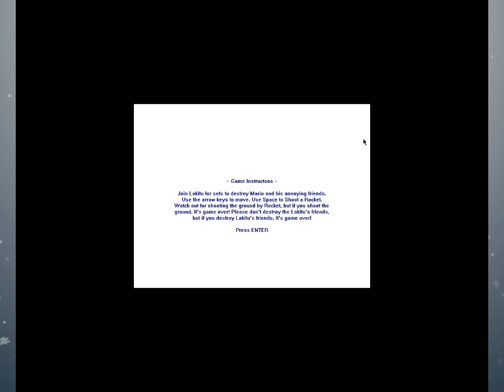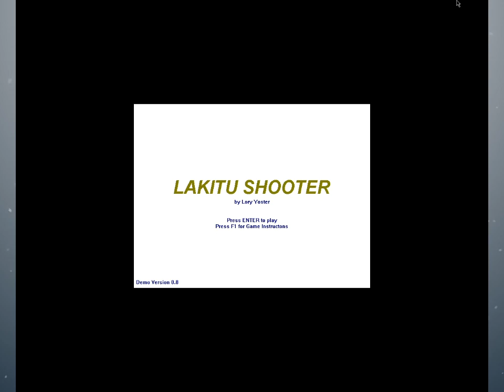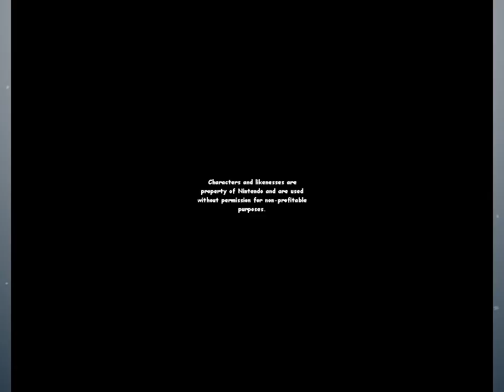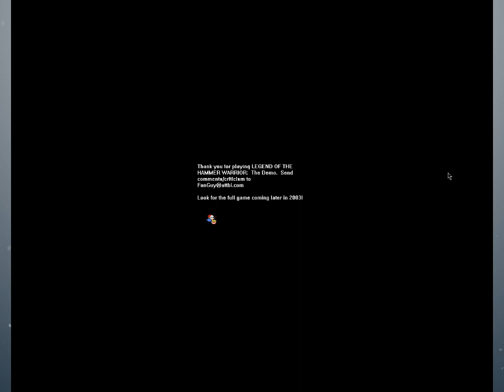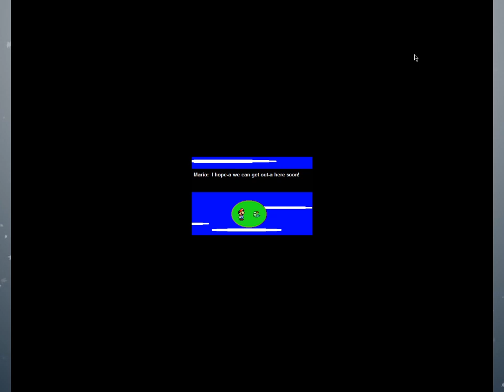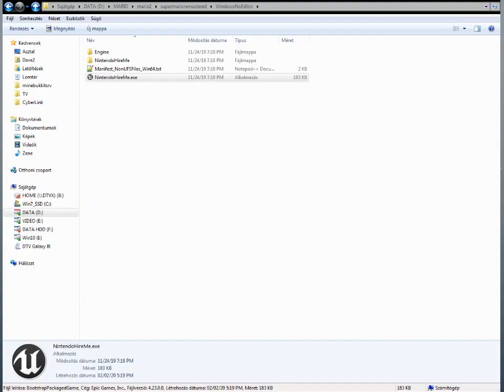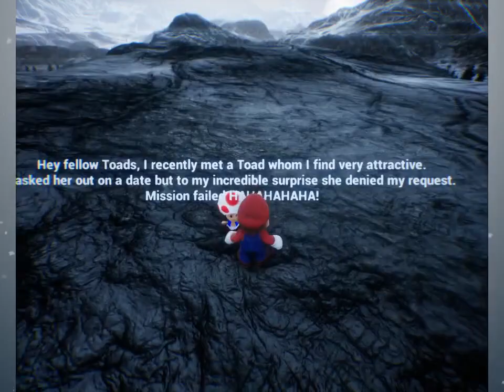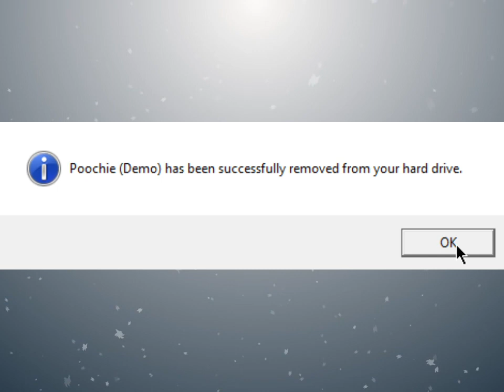Vasárnapi agyhalál №115 - Mario fanjátékok pt. 1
Vasárnapi agyhalál Mario-témájú fanjátékokkal.